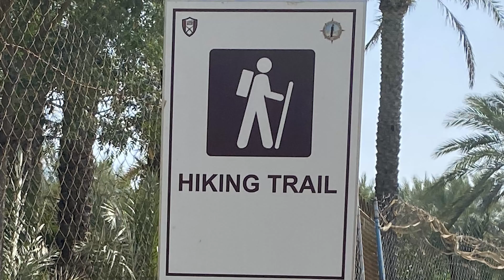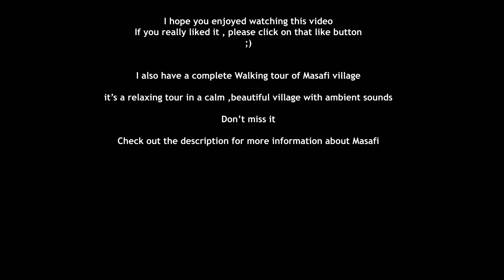[4K] Masafi village (Don't miss it if you live in UAE or you're coming to Dubai) |Tourist attraction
First of all I really suggest to visit  this calm , peaceful village .
The sounds of birds and wind are amazing in the palm farms , you can go on a hike among them.

A village in the northeast of the United Arab Emirates.
At the base of ''Hajar'' mountains.
It's almost near Al Fujairah.
100 Km from Dubai.
There are 2 main ways to get Masafi from Dubai  :
1- Al Dhaid Rd
2- Khorfakkan (I suggest this way , which passes from the side of deserts and mountains . you might see camels and could take nice pictures.)
* Check this link to distinguish the roads from each other :

There are lots of places to visit in this village :

- Palm farms
- Masafi fort
- Traditional houses
- Local mosque
- Friday market
- Arabic restaurants and cafeterias
- local market full of lovely products (Watch my Masafi walking tour to see how it is)

links :
Traditional house location :